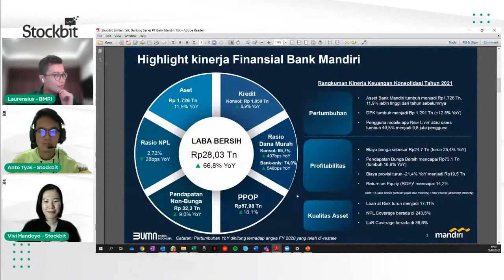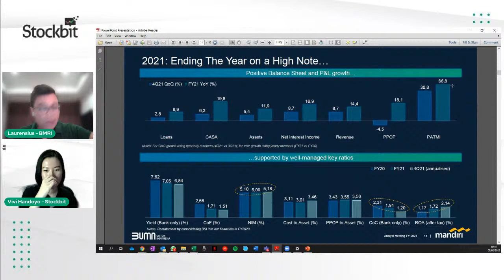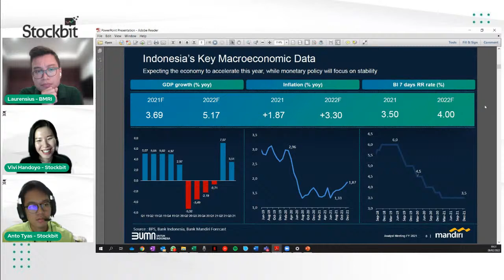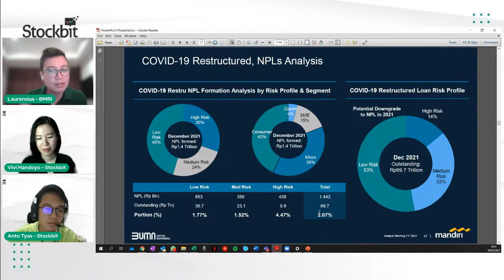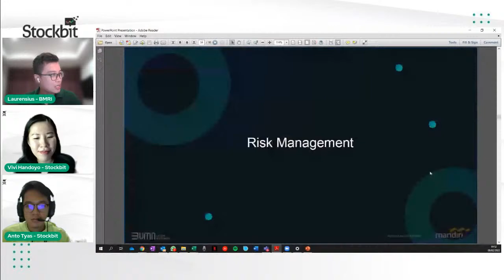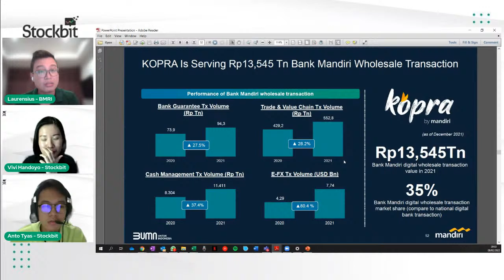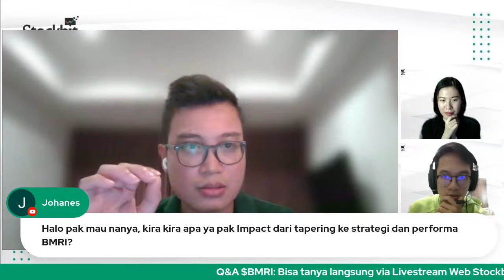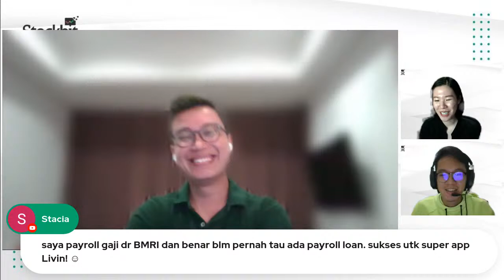EmitenTalk: Banking Series - Stockbit x BMRI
Hi Stockbitor,

Narasumber: Bpk Laurensius Teiseran, SVP, Head of Investor Relations, Bank Mandiri (BMRI)

Emiten Talk: Banking Series diadakan oleh Stockbit sebagai lanjutan dari rilis module 'Banking 101' di Stockbit Academy, dimana investor bisa belajar cara menganalisa saham sektor perbankan secara gratis.

Ini adalah acara keempat dari rangkaian "Emiten Talk: Banking Series" yang diadakan Stockbit. Stockbit mengundang manajemen Bank Jago ($ARTO), Bank Neo Commerce ($BBYB), Bank BNI ($BBNI) dan Bank Mandiri ($BMRI) untuk memberi update soal strategi dan performa perusahaan.